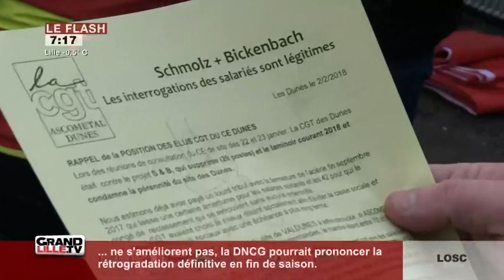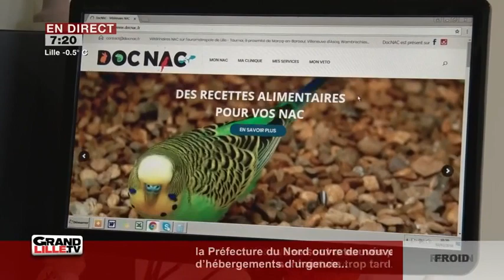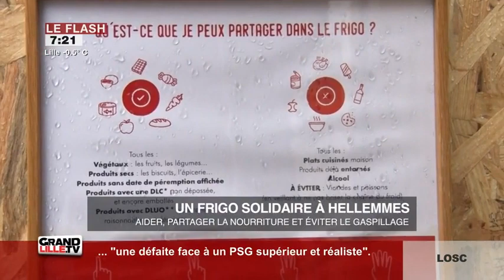Edition du Matin (1/2) du 05/02/2018